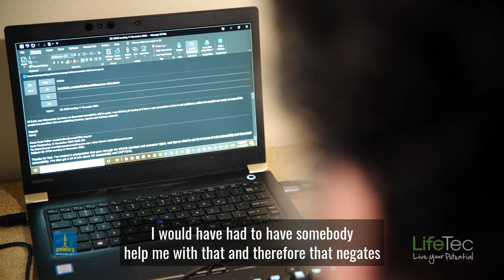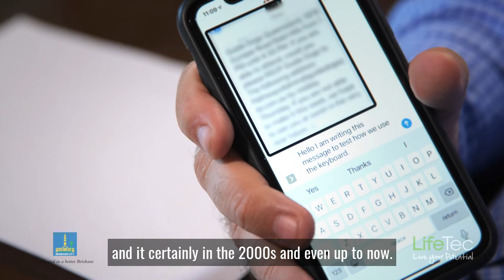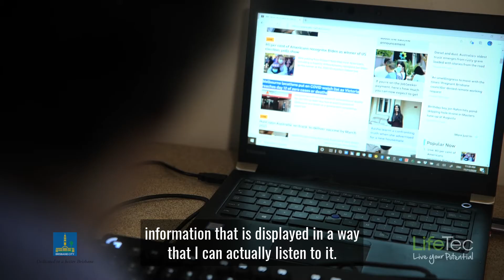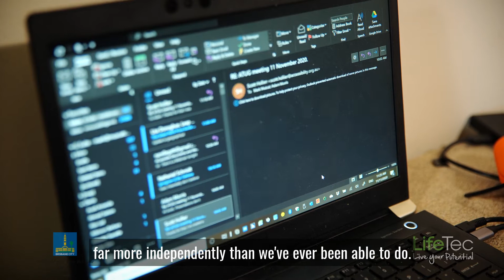Opening Doors Mark's Story